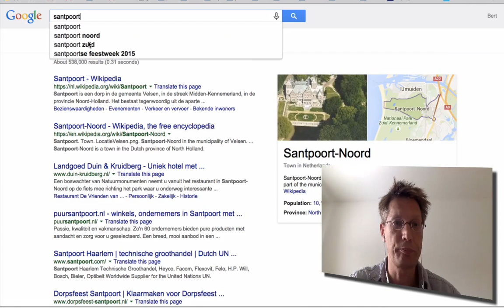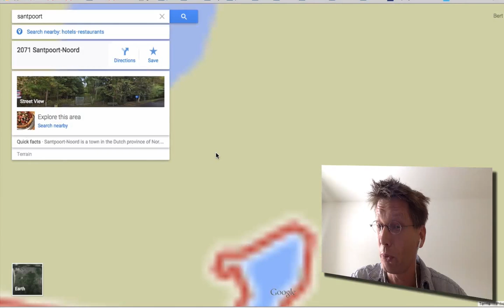[I] Kleine gebruikerservaring ergenissen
NPO met de video player
Google met zijn contekstueel menu